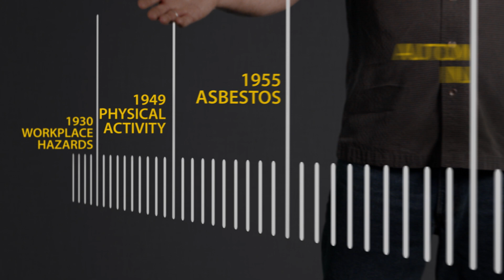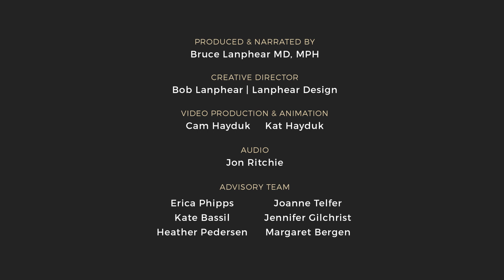Prevention paradox: Why we are failing to prevent disease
Bruce Lanphear, Simon Fraser University